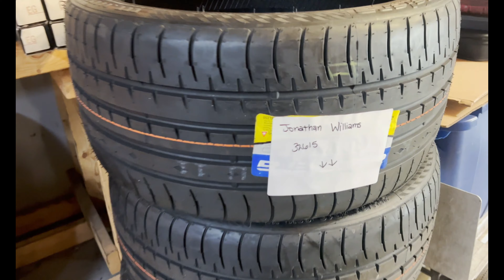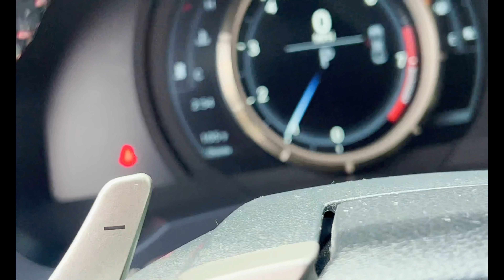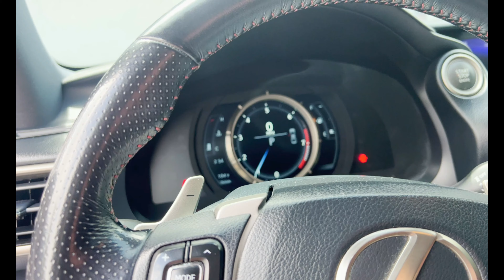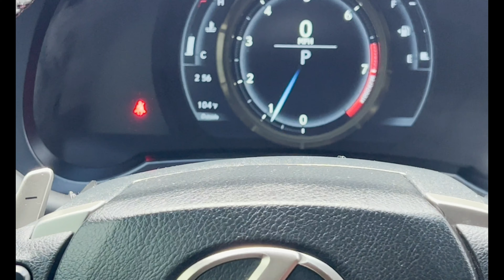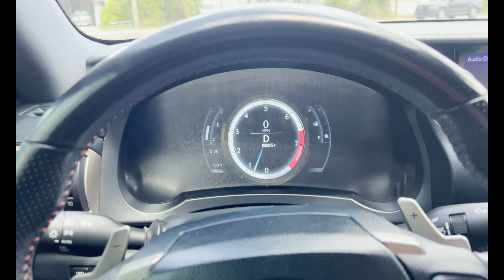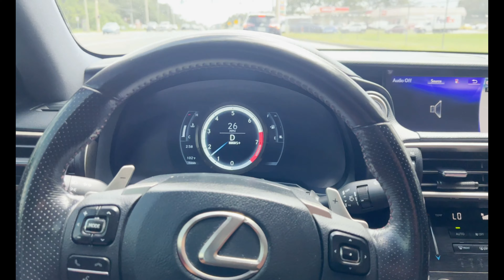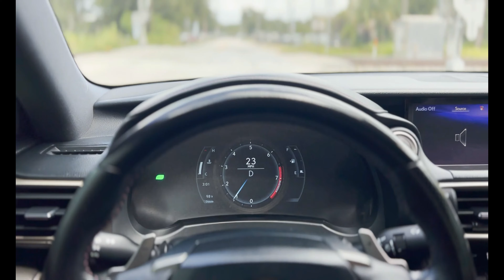Taking the Lexus IS350 F-Sport for a Spin! @SpeedzonePerformanceLLC & New Tires! Brotherly Reviews